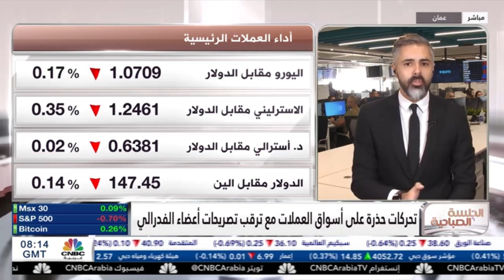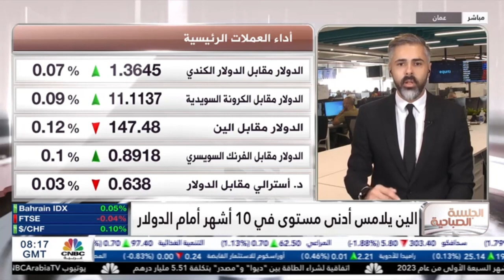الدولار الأمريكي بالقرب من أعلى مستوياته في 6 أشهر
وسط تصريحات أعضاء الفيدرالي الأمريكي حديث حول تحركات الدولار.
اليورو والاسترليني بالقرب من أدني مستوياتهما بثلاثة أشهر.
هل من الممكن أنت يتدخل بنك اليابان لإنقاذ العملة؟